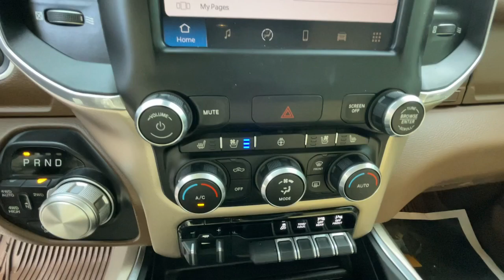2022 Ram 1500 Laramie Crew Cab Pickup CO Golden, Applewood, Denver, Lakewood, Arvada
Pre-Owned 2022 Ram 1500 Laramie Crew Cab Pickup available at Christophers Dodge Ram located in 16655 West Colfax Ave, Golden, CO, 80401. Servicing the Golden, Applewood, Denver, Lakewood, Arvada area.

Go home happy with the  2022  Ram 1500.  The Ram 1500 delivers gritty towing capability, passenger-focused comfort and safety features, and surprising fuel efficiency. The following are some of this vehicles highlighted options: Heated Steering Wheel
, Pre-Collision System, Keyless Entry, Back-Up Camera, Heated Mirrors, Power Passenger Seat, Cooled Front Seat(s), Woodgrain Interior Trim, Premium Sound System, Satellite Radio. Get the truck that's both strong and comfortable to drive. Get into the Ram 1500.